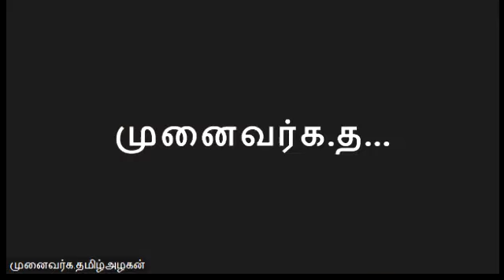கழிசடை - அறிவழகன் (நூல்கள் – 100)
சிறப்புரை : முனைவர் க.தமிழ் அழகன் அவர்கள்,
உதவிப்பேராசிரியர்,
தமிழாய்வுத்துறை,
அ.வ.அ கல்லூரி (தன்னாட்சி),
மன்னன் பந்தல், மயிலாடுதுறை

நூல் : கழிசடை - அறிவழகன்

நூல்கள் – 100

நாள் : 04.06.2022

அஞ்சிறைத்தும்பி இலக்கிய வட்டம்,
விருதுநகர்